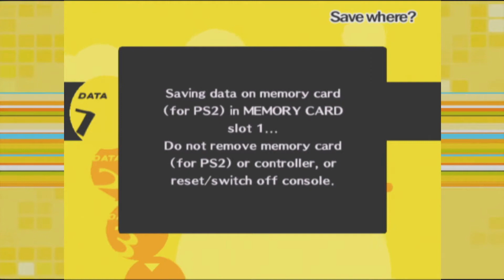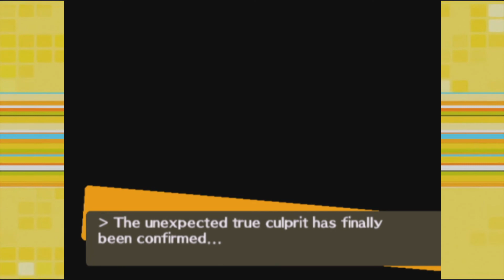The Truth And Teddie - Persona 4 - Part 85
Today on Persona 4, we finally figure out whodunnit.